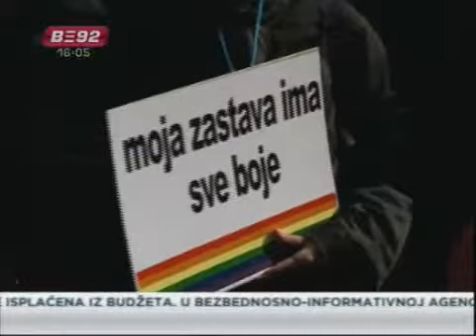Bezbednost u gradu i govor mržnje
Posle Parade ponosa, skupština Beograda raspravljala je, na zahtev LDP-a o
bezbednosti u gradu, usvojila izveštaj koji je podneo ministar policije
Ivica Dačić kao i niz zaključaka o bezbednosnoj situaciji u Beogradu.
Gradonačelnik Dragan Đilas osnovaće radno telo koje će se baviti bezbednošću
u gradu, ali se i založio za ozbiljan rad sa decom i mladima kojih je, kako
kaže, bilo najviše na ulicama 10. oktobra.